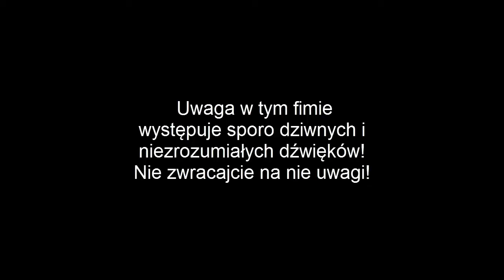Combat Arms#6 - Krycho kox'u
Nutki:
Proszę was o brak kłótni w komentarzach.
Dzięki!